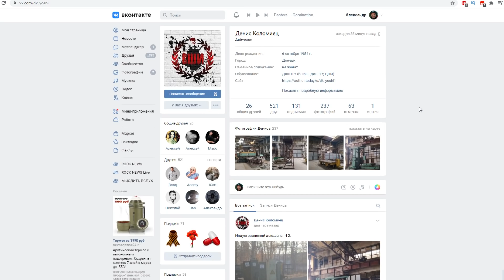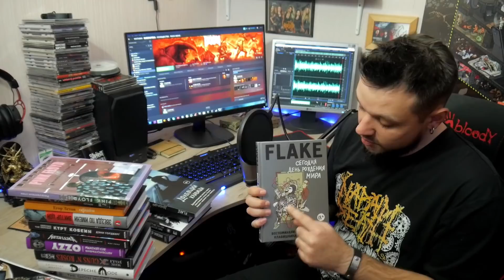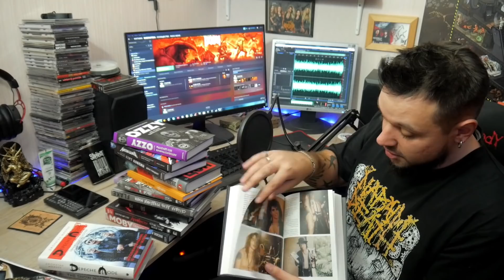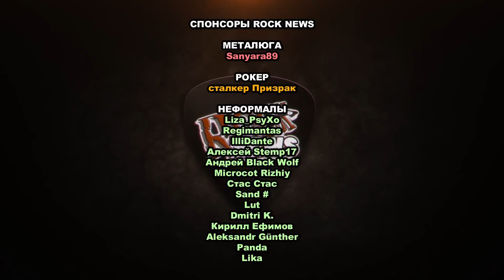ОБЗОР МОЕЙ КОЛЛЕКЦИИ КНИГ о РОК МУЗЫКЕ [rammstein / marilyn manson / nirvana / Летов / pink floyd]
В этом ролике я рассказываю про свою коллекцию книг о рок музыкантах и рок группах.